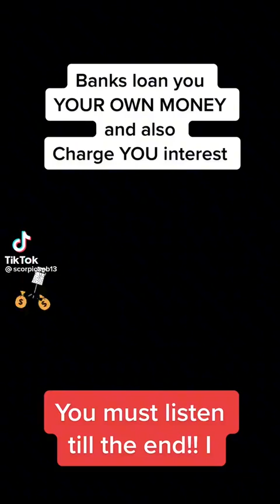Credit Creation, security instruments, accepted / returned for value, notes, checks.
To donate to us via a private bank transfer instead of PayPal, use the details below for our trusts bank account:
ACCOUNT 53174305
SORT 54-41-50
NATWEST BANK
MR DAVID GIARAMITA
See our homepages for further information.
leading the way since 2015.
Much love and ciao4now.
David and all the sovereign paralorefuls family.
Stay blessed trustafarians.

david and all the spl’s fam.